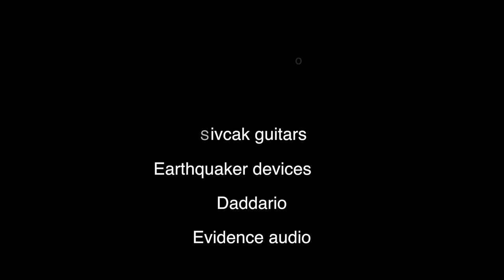David Kollar - Slow improvisation with Ableton and Four amps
I have spent some nice moments at my friend. He has got cool old guitar amps, mics and preamps.
We made a decision to record my life improvisation.

I used bows from Expanding Hands Music, Earthquaker devices, Whammy, Ableton, volume pedal, Digitach Jamman delay looper.

Sound by Martin Sejk
Camera by Vlado Šipoš

Recorded under the roof in Prešov.